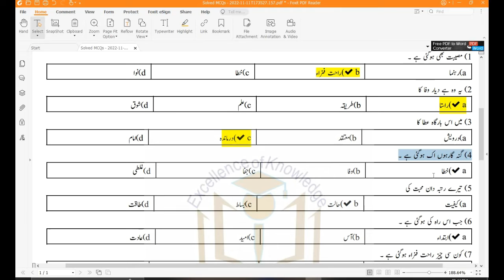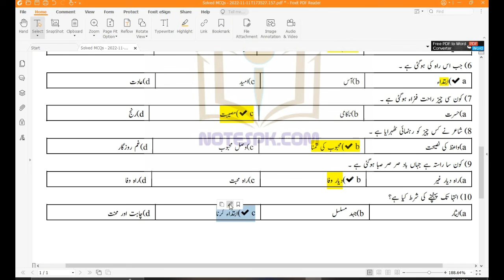Class 10 Urdu Chapter 21 Ghazal | حسرت موہانی Solved Mcqs || Urdu unit 21 Mcqs || Sharjeel Afzal